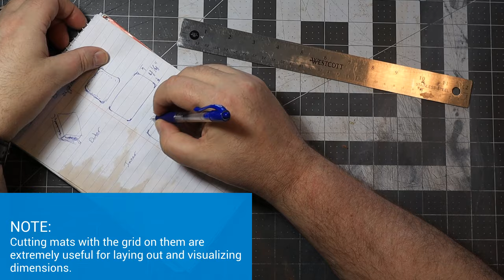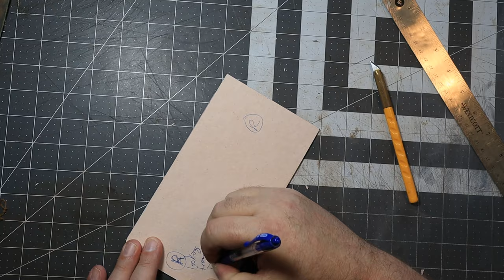Fly Fisherman Wallet - Zippered Fly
I've been wanting to make one of these trending zippered wallets but wanted to go a different direction with the interior. After looking around at some ideas, inspiration hit and I decided to make one for fly fisherpersons.

In this video, you'll see me start from scratch, design the project, make the pattern, and then make the zippered wallet. Do you like it?

Do you need a project planner notebook to keep track of your designs and orders? Try this one I made for my projects

Need a video editor that's inexpensive but packs many of the features of the high-end programs while allowing you to do all your editing in a browser?

Consider supporting my content creation...